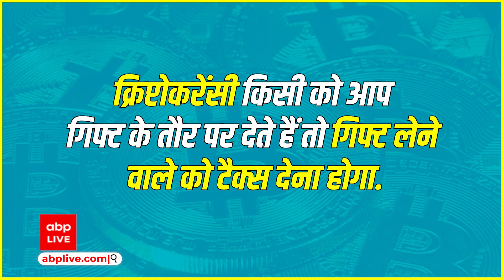Budget 2022 में Cryptocurrency, उससे जुड़े Tax और लेन-देन से जुड़े सभी ऐलान, जानिये यहां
बजट में बताया गया कि अब से डिजिटल करेंसी जैसे बिटकॉइन वगैरह की कमाई पर टैक्स लगाया जा रहा है. वर्चुअल डिजिटल ऐसेट की बिक्री या खरीद पर 30% टैक्स लगेगा और इन डिजिटल ऐसेट्स को वर्चुअली ट्रांसफर करने पर 1% टीडीएस भी लगेगा. अगर क्रिप्टोकरेंसी किसी को आप गिफ्ट के तौर पर देते हैं तो गिफ्ट लेने वाले को टैक्स देना होगा. हालांकि एक्सपर्ट्स का कहना है कि डिजिटल करेंसी पर टैक्स लगाकर, सरकार इसे एक तरह से स्वीकार्यता तो प्रदान कर ही रही है.